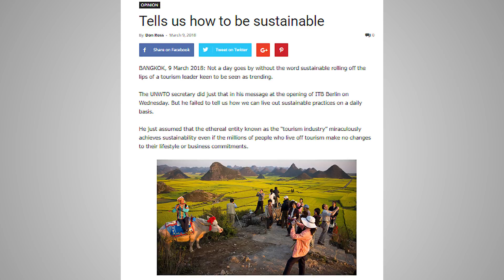Week 2 Sustainable Tourism Development Clip 6 TTR weekly